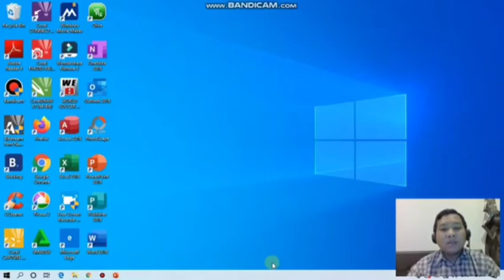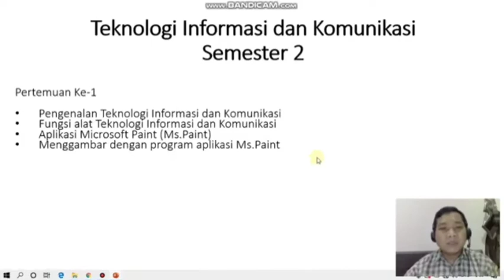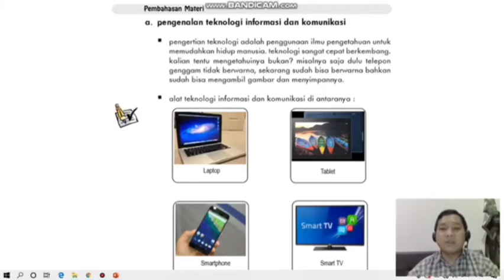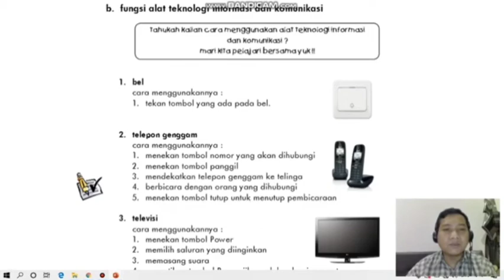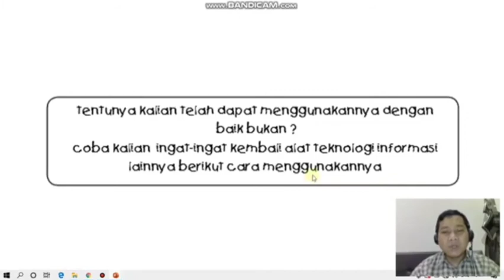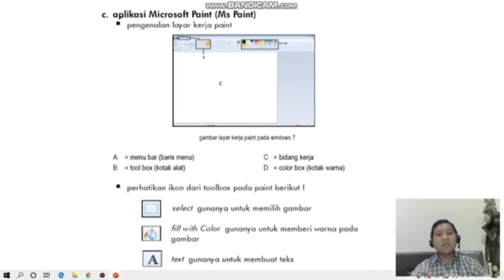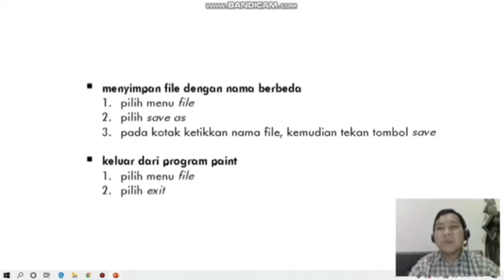UAS PP SD perkembagan TIK